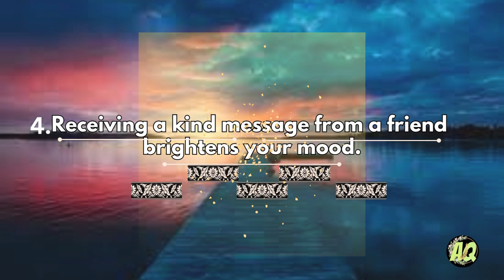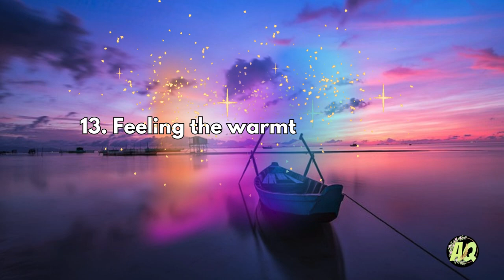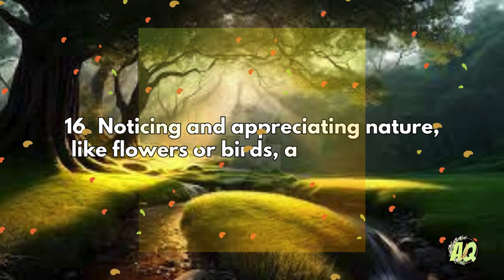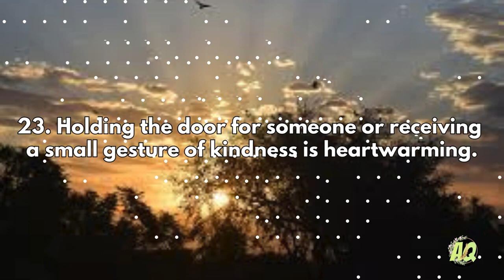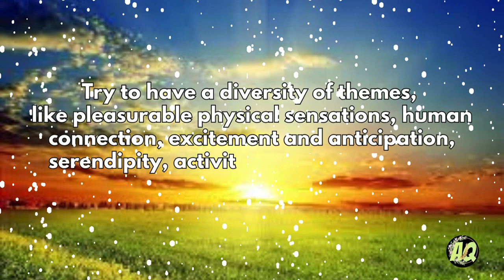30 Experiences of Positive Emotions || Motivational || INSPIRATIONAL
THIS VIDEO depicts  Experiences of Positive Emotions You Have Every Day
A motivational  quote english  channel AHEM QUOTES which depicts inspiration and encouragement to help you achieve your goals and overcome obstacles .
The channel may also offer advice and guidance for dealing with difficult situations and developing positive habits and mindset.
 Overall, a motivational YouTube channel aims to empower and inspire viewers to reach their full potential.
Join me on my daily vlog journey as I explore life's ups and downs, sharing moments of inspiration and motivation along the way.
From showcasing my passions and daily routines to spreading positivity through powerful quotes,
this channel is a source of daily uplift.
content is creative commomns free
with regards .